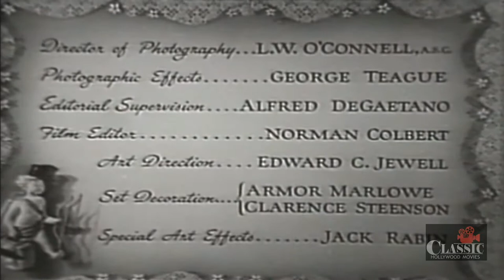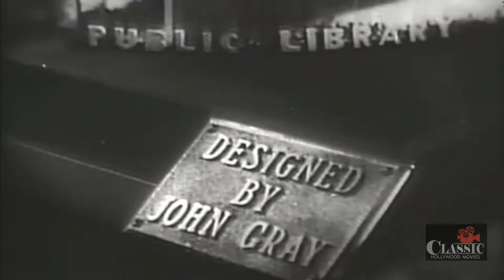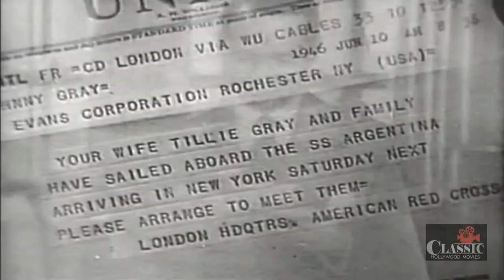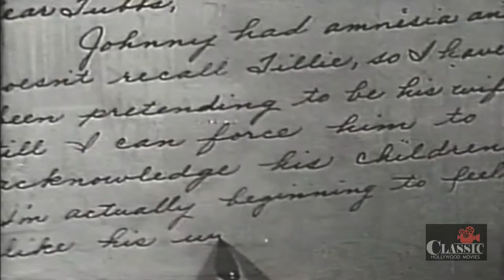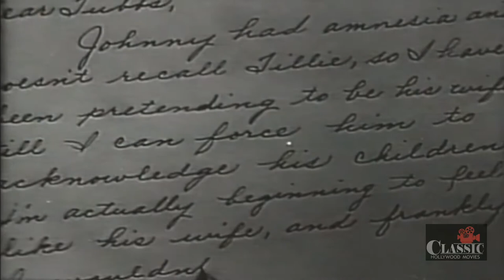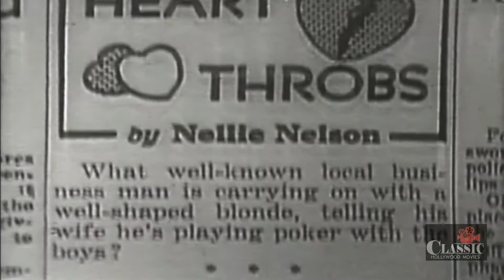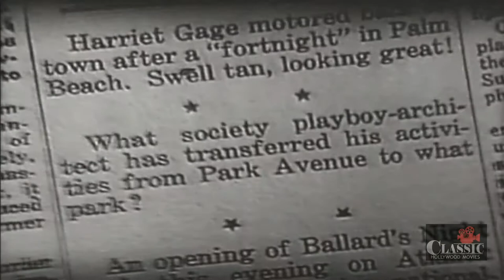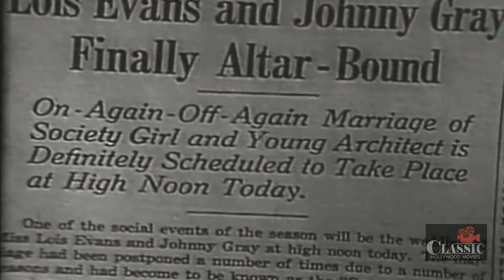Lost Honeymoon (1947) | Full Movie | Franchot Tone | Ann Richards | Tom Conway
When an Englishwoman dies, leaving behind two children, her devoted friend decides to take the children to find the woman's husband, an American serviceman who had returned to the USA. But the father, now a successful architect, claims not to remember ever having gotten married or having any children.

Director: Leigh Jason
Writer: Joseph Fields
Starring: Franchot Tone, Ann Richards, Tom Conway ㅤㅤ